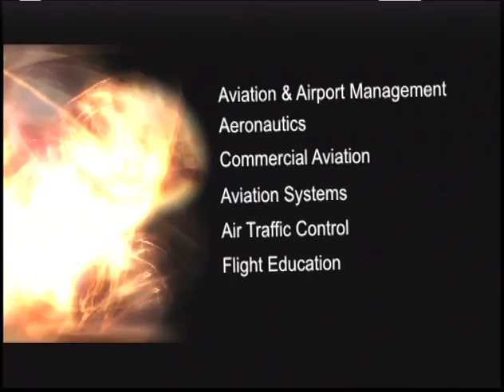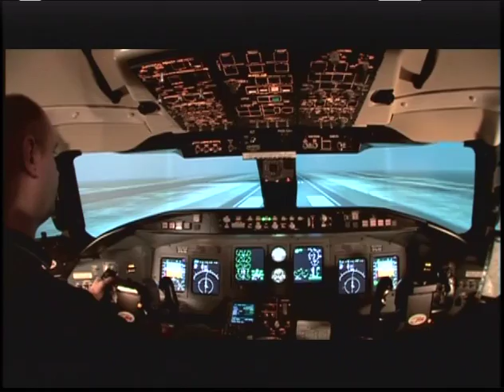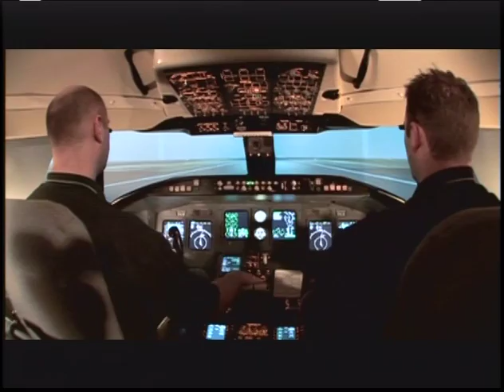UND Aerospace: Aviation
From the 40th Anniversary Edition of The Big Bold Beyond, this piece features the Aviation program and multiple degree options at the John D. Odegard School of Aerospace Sciences.